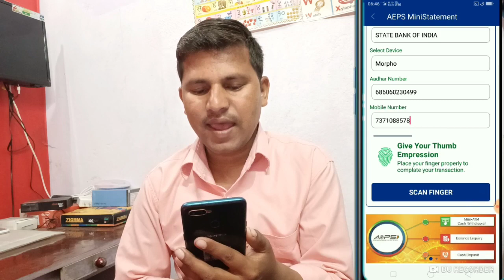आधार कार्ड से बैंक बैलेंस कैसे चेक करे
आधार कार्ड से बैंक का बैलेंस कैसे चेक करे,
Aadhar card number se account balance kaise check Karen,
Aadhar number se bank ka balance kaise check Karen,
How to check bank balance Aadhar card,
Bank balance kaise check Karen,
Phone se bank balance kaise check Karen,